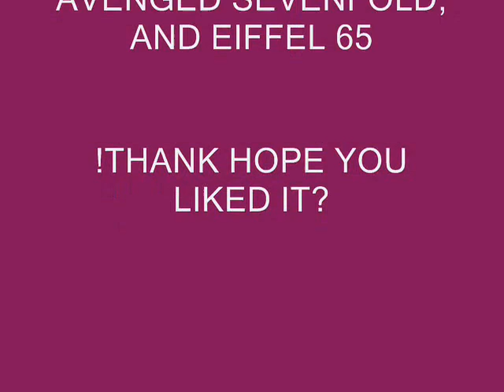jrotc tribute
if this is some thing you think looks like fun you sould join the rotc programe at your school today